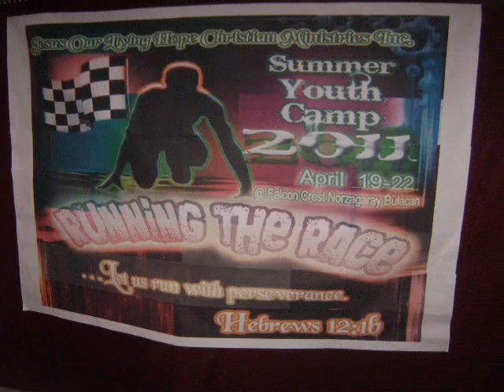JESUS OUR LIVING HOPE CHRISTIAN MINISTRIES INC.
` SUMMER YOUTH CAMP 2011

` AT FALCON CREST RESORT ( NORZAGARAY, BULACAN )